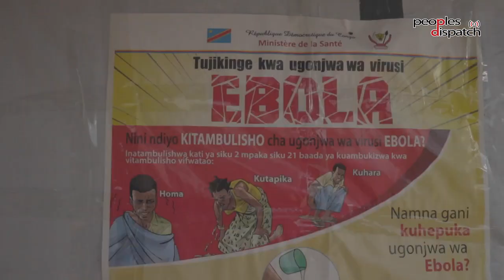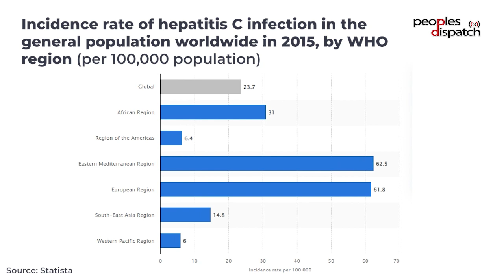What Ebola teaches us about facing pandemics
Jyotsna Singh of Peoples Health Dispatch talks to Francisco Viegas of the MSF Access Campaign on a recent report by the organization on treatments available for Ebola which have not been accessible to people in Africa. He analyzes the challenges to equity and access, and how these factors need to be integral to the upcoming Pandemic Treaty